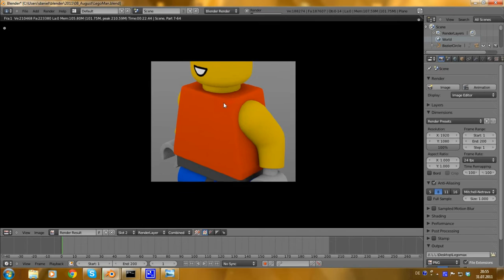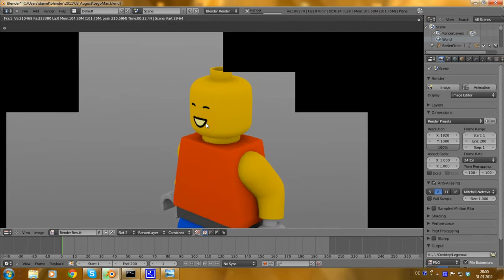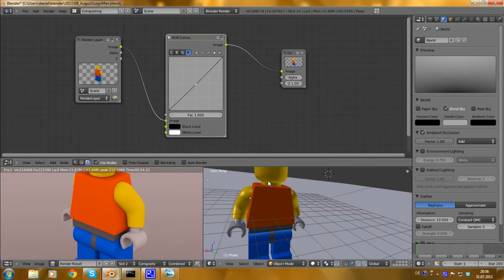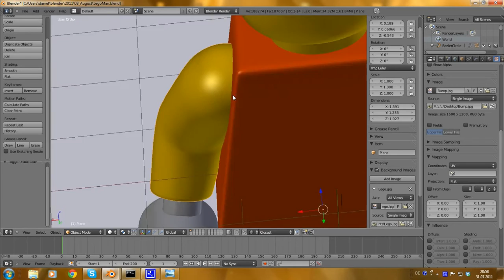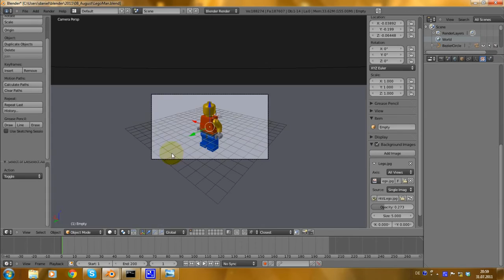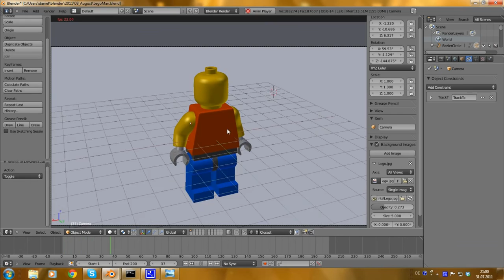Lego-character 3dmodel (+making of)